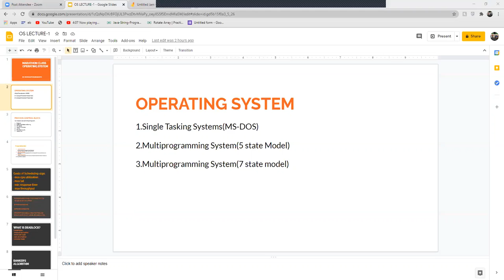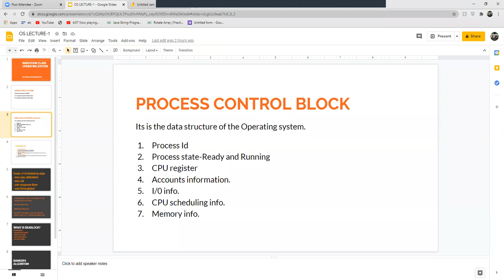OPERATING SYSTEM (Lecture no 1)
WE BRING YOU THE TOPPER MATERIAL